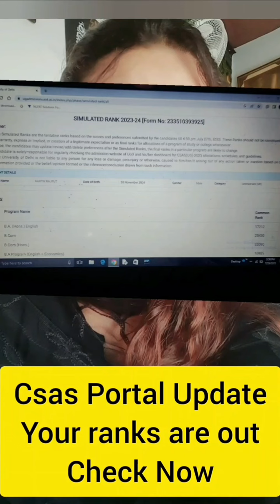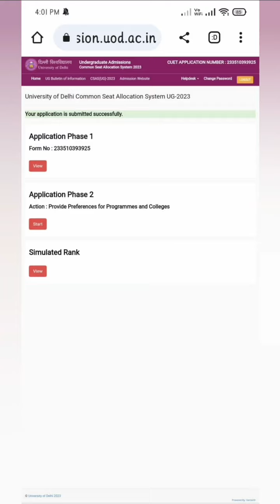Delhi University Admission 2023 | Official Ranks Out 🔥🔥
👉𝐅𝐨𝐫 𝐁𝐚𝐭𝐜𝐡 𝐀𝐝𝐦𝐢𝐬𝐬𝐢𝐨𝐧 𝐫𝐞𝐥𝐚𝐭𝐞𝐝 𝐪𝐮𝐞𝐫𝐢𝐞𝐬, 𝐂𝐚𝐥𝐥 𝐮𝐬 👉 𝟬𝟵𝟲𝟱𝟬𝟬𝟳𝟲𝟮𝟰𝟳 DU Simulated Rank list 2023 Out, The Delhi University (DU) has released the Simulated Rank List for Undergraduate Admissions 2023. The list is based on the CUET (UG) scores of the candidates and their preferences for colleges and courses. The Simulated Rank List is a mock list that gives an idea of where a candidate is likely to be placed in the final allocation list.
✅Saarthi - CUET 2023 - University Counselling (By Adda247 Counselling Experts)